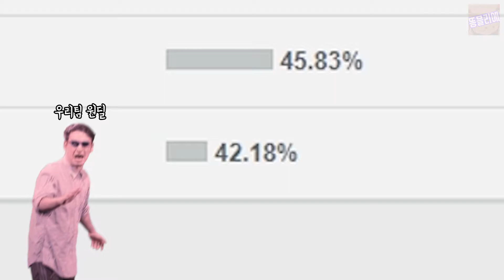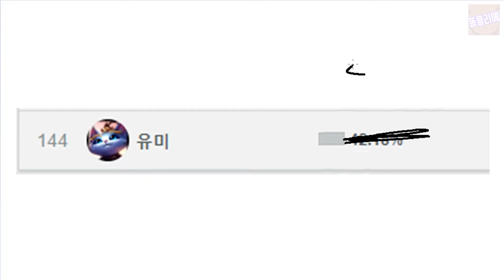[LOL] 서폿 콩콩이 유미 : 오빠차이 집사차이 ㅅㄱ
영상이 재밌으셨다면 공유, 좋아요, 구독!
화질설정 1080P 설정 가능!

피드백은 항상 환영이라구!